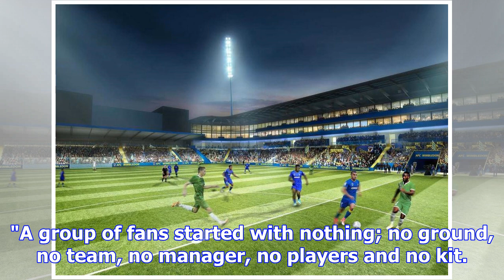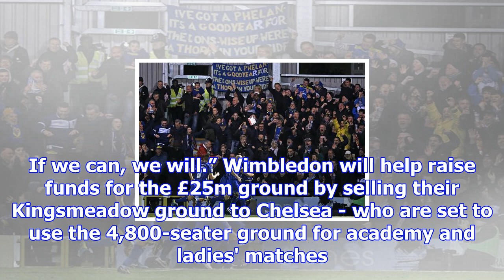Afc wimbledon finally get go-ahead to build new stadium at plough lane as merton council rubber sta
Afc wimbledon finally get go-ahead to build new stadium at plough lane as merton council rubber stamp plans
AFC WIMBLEDON have finally been given the go-ahead to build their new stadium at Plough Lane as Mert...